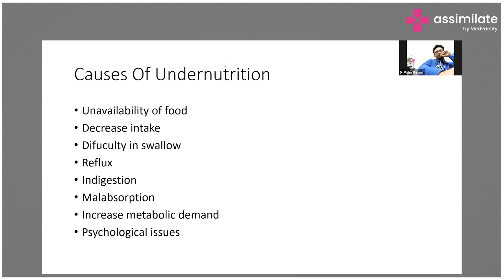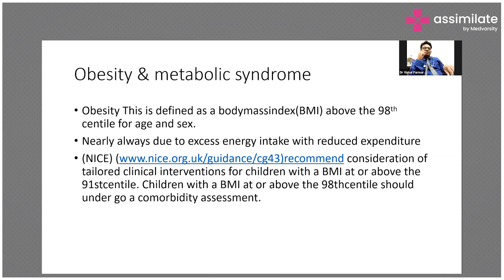Causes of Undernutrition and Obesity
The term undernutrition refers to an individual not consuming enough energy and nutrients to stay healthy. Various factors like indigestion, reflux, malabsorption, increased metabolism, and psychological issues can lead to undernutrition. Obesity is defined as a body mass index (BMI) above the 98th centile for age and sex.

Dr. Vishal Parmar, MBBS, DCH, MRCPCH Fellow in Neonatal Medicine PGPN Bostan, Pediatrician Mumbai, India discusses the causes of obesity and undernutrition.